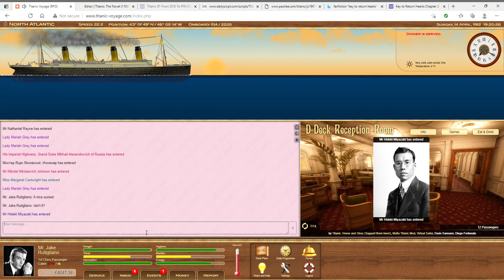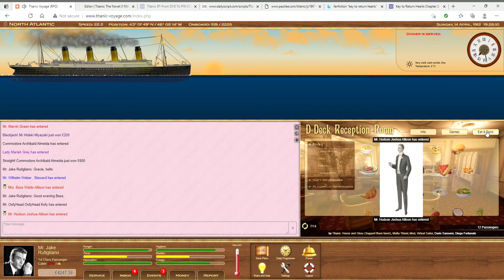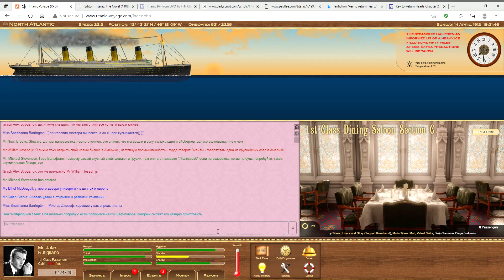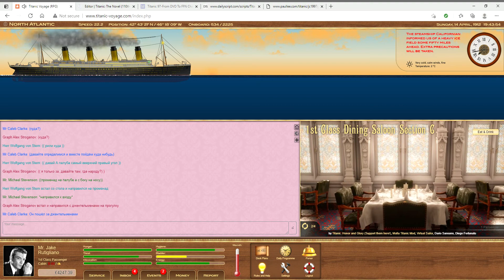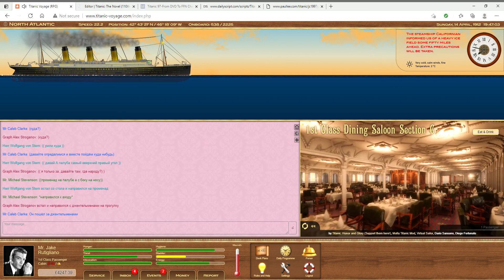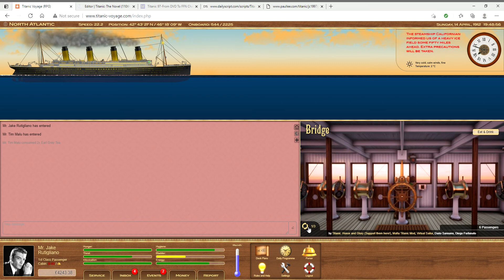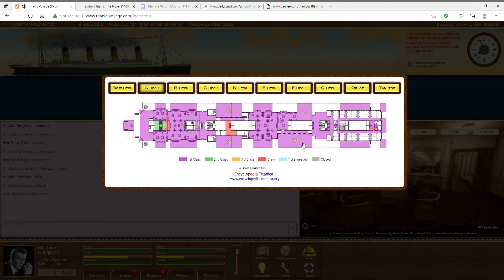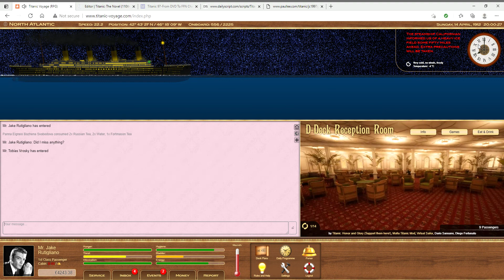Titanic Voyage RPG - the last sunset (2021)